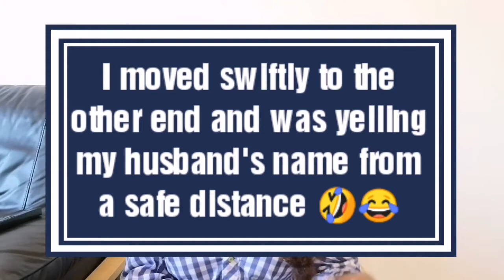VLOGTOBER 19 || STORYTIME - Being chased animals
Hi FRANDs, let me tell you about my funny encounters with animals. Enjoy!